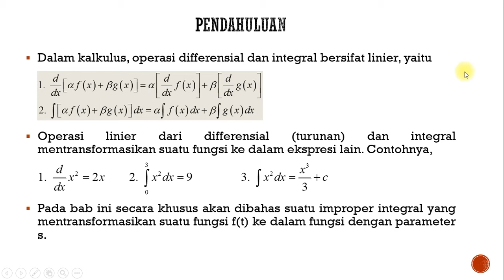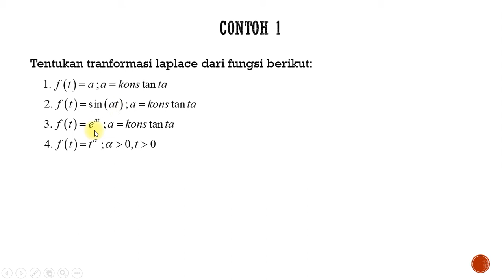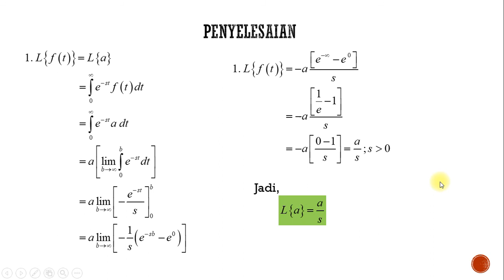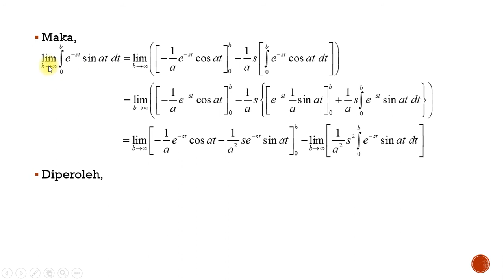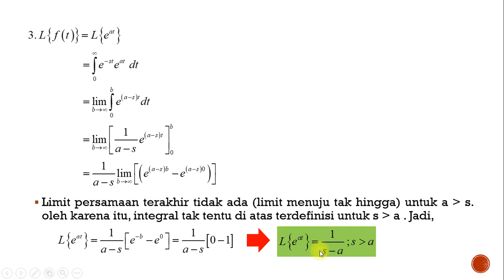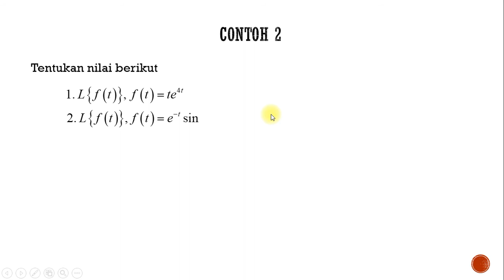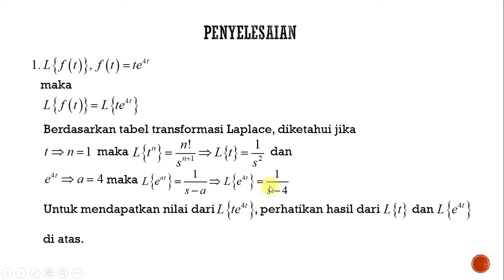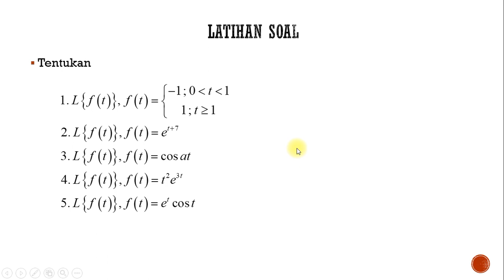Persamaan Differensial Biasa-Transformasi Laplace-NEW